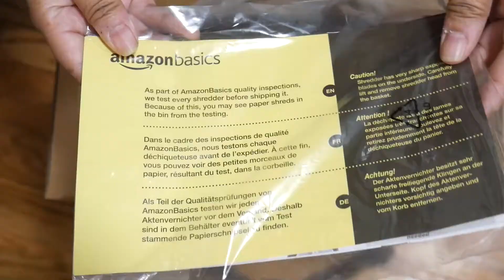Amazon Basics Shredder: Unboxing and Demo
I bought this shredder to shred the numerous paperwork I had around the house. I thought this was a good deal from Amazon.
Link to Shredder
Music found on Artlist: villa-jolina by trio-particular

I have partnered with JuicePlus!